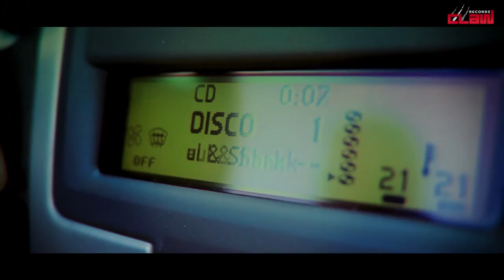Paul & Shark "Tonight" (Official Video) Claw Records